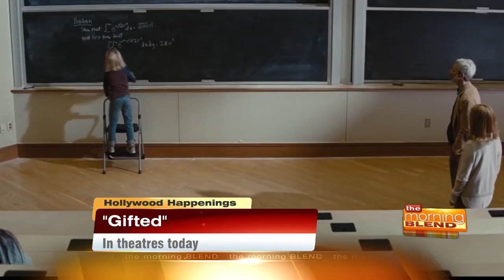Hollywood Happenings: Chris Evans and McKenna Grace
Entertainment reporter Jim Ferguson talks to Chris Evans and McKenna Grace about their new movie, Gifted.